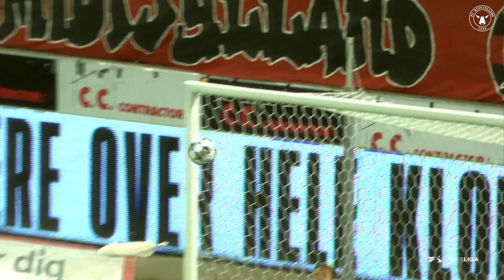MÅLSHOW | Alle 11 scoringer mod Silkeborg i sidste sæson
Inden fredagens opgør mod Silkeborg på MCH Arena, har vi samlet alle vores scoringer mod Silkeborg fra den seneste sæson.

00:00 Evander, FCM v SIF 3-0 | August 2021
00:28 Sisto, FCM v SIF 3-0 | August 2021
01:00 Dreyer, FCM v SIF 3-0 | August 2021
01:42 Dalsgaard, SIF v FCM 0-1 | Marts 2022
02:15 Isaksen, FCM v SIF 3-2 | April 2022
02:44 Chilufya, FCM v SIF 3-2 | April 2022
03:14 Evander, FCM v SIF 3-2 | April 2022
03:37 Chilufya, SIF v FCM 1-4 | Maj 2022
04:16 Thychosen, SIF v FCM 1-4 | Maj 2022
04:50 Thychosen, SIF v FCM 1-4 | Maj 2022
05:19 Juninho, SIF v FCM 1-4 | Maj 2022